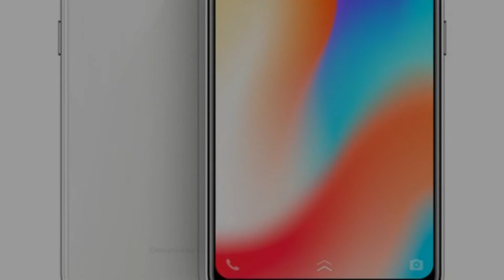Photos of the Vivo Y83 | Not A Review!